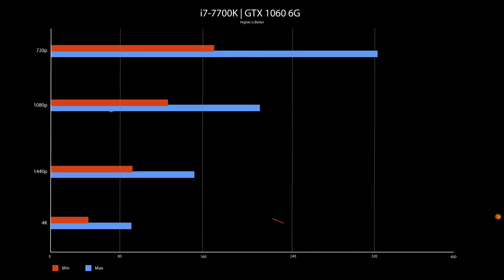Destiny 2 | i7-7700K / GTX 1060 6G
Hardware Setup:
GPU: NVIDIA GTX 1060 6G
CPU: i7-7700K @ 4.70Ghz
RAM: 32GB @ 3000Mh
LCD: Dell U2711 @ 2560x1440